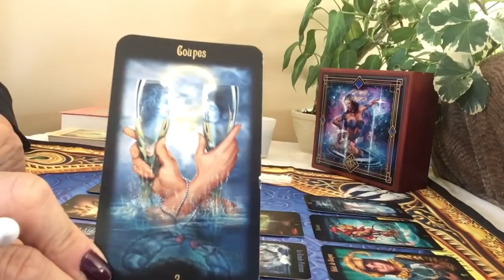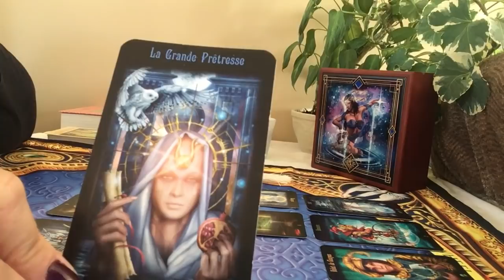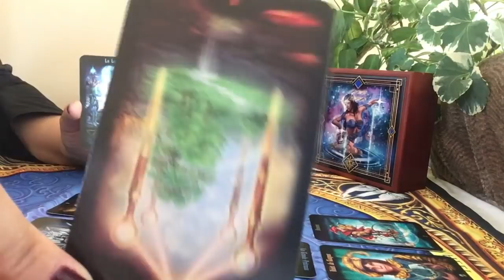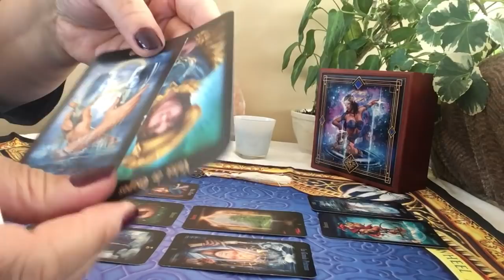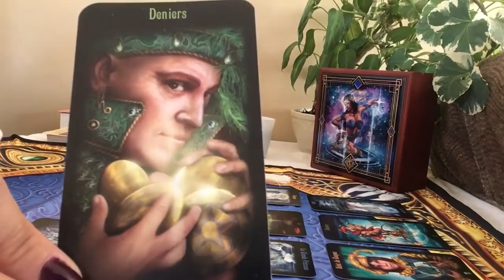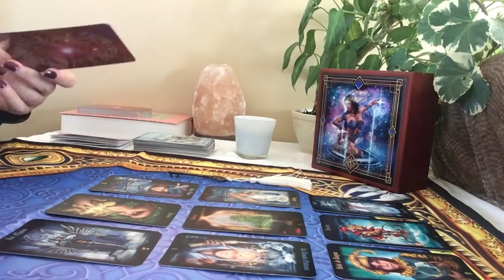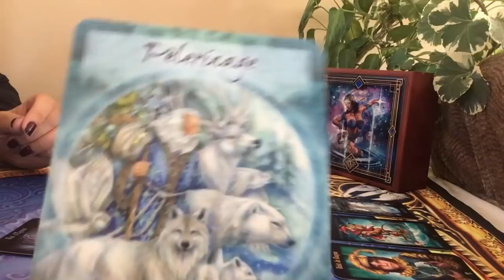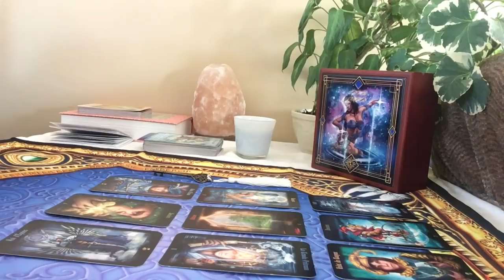Bélier Énergies du mois de mars 2019